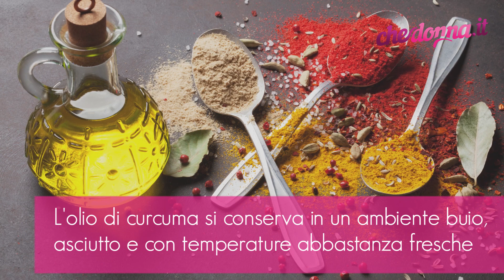Olio alla curcuma: scopri l’elisir del benessere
Olio alla curcuma, perché consumarlo e come prepararlo